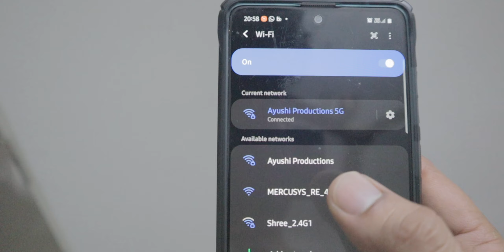How To Extend Wi-Fi Signal | Gang is back with SEQUENCE Game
This video is about how to improve your Wi-Fi signal at home with the help of extender. And we are back with our gang and played sequence board game.
This will help you improve wifi signal and also will help improving speed of internet.